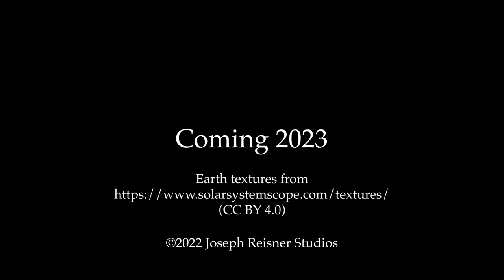Josh & Kevin: "Black Hole" - Teaser Trailer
The Krystae Star System is in danger of being swallowed by a black hole. In 2023, Josh and Kevin will attempt to save it in a manner never attempted before.

Credit to @HypnoticToothpaste for voicing the news reporter